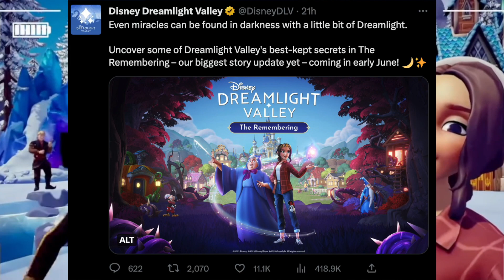Die Geschichte geht weiter❤️ | Vorbereitung Update 5 in Disney Dreamlight Valley |Teil 4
Update 5 in DDLV kommt immer näher und ich habe mir gedacht wir bereiten uns auf das neue Update vor und dekorieren das Kürbishaus für die gute Fee.
Disney Dreamlight Valley Deutsch - Let's Play Disney Dreamlight Valley Deutsch - German/Deutsch Walkthrough Gameplay - Disney Dreamlight Valley Update 5